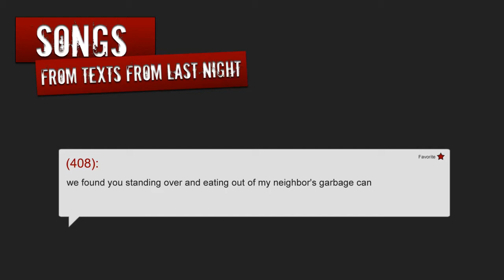SFTFLN - Garbage Can - 0024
Songs From Texts From Last Night.

(408): we found you standing over and eating out of my neighbor's garbage can

Want us to make a song from your text? Enter the url in the comment section below and we will check it out and possibly record a video.